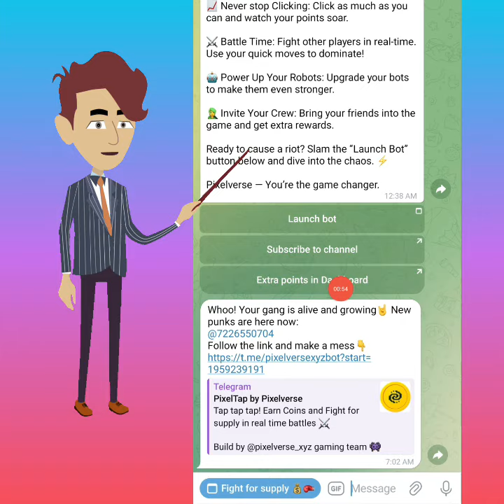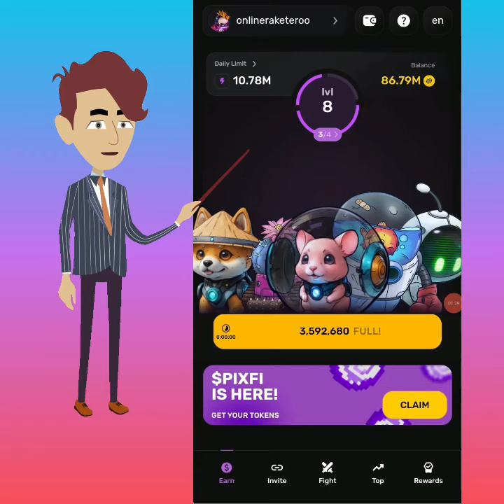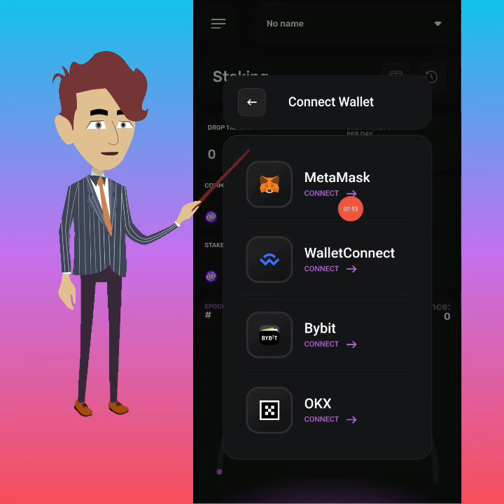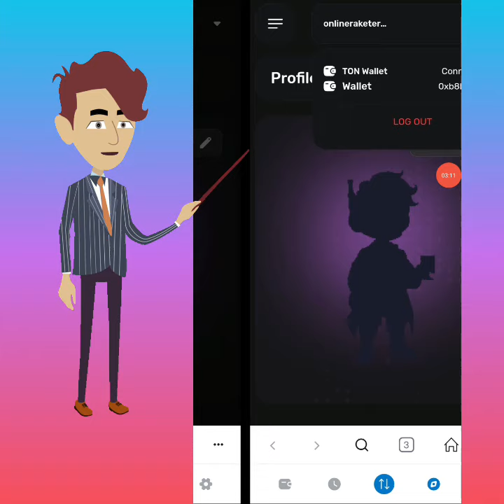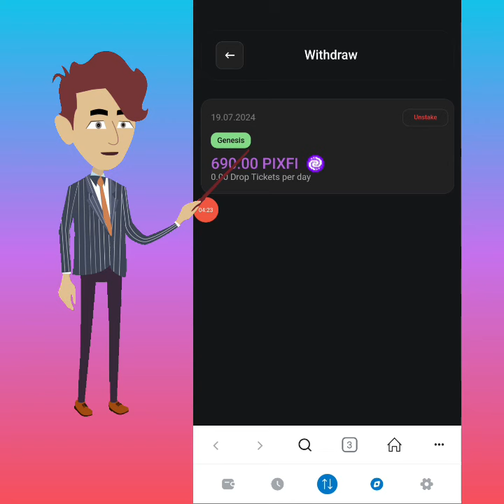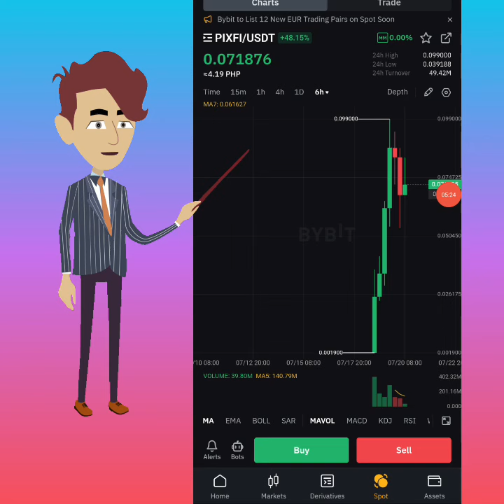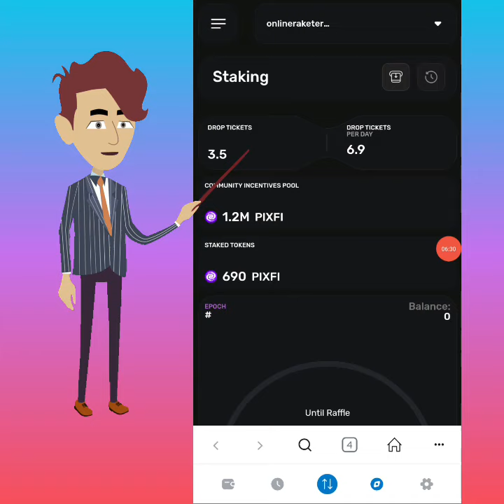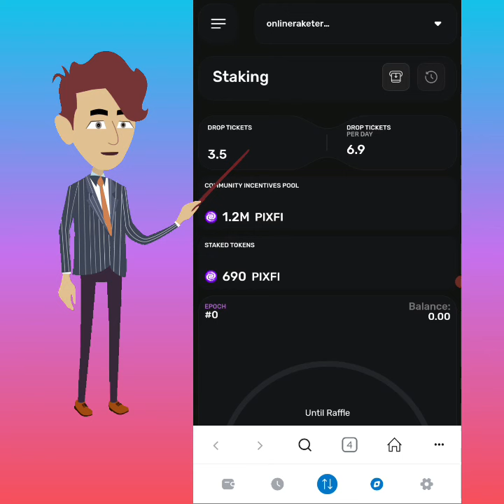PIXFI TOKEN claiming step by step guide